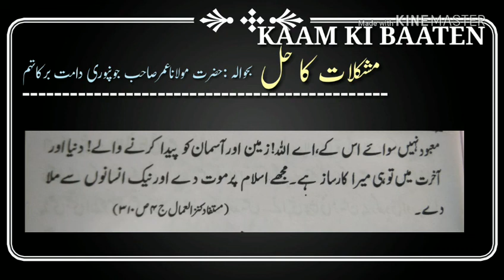MUSHKILAAT KA HAL 14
سفر کی مشکلات سے بچنے کی دعا SAFAR KI MUSHKILAAT SE BACHNE KI DUAA